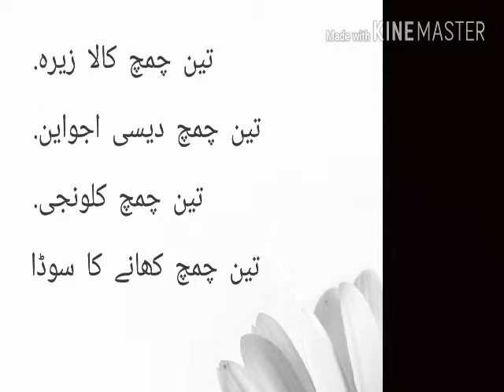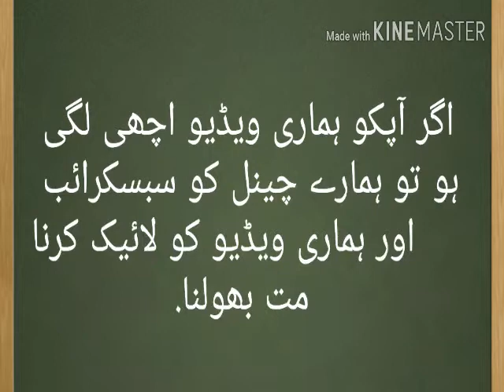5 din may motapa khatam(weight loss)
5 din may motapa khatam